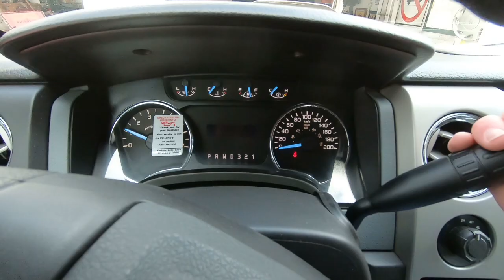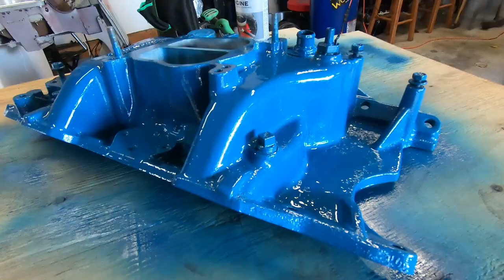MOPAR J HEADS PART 5 - SAINT JOHN ENGINE REBUILDERS SUBSCRIBE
SAINT JOHN ENGINE REBUILDERS

THIRD LINK
TUBEBUDDY

Jason @oldecarrautoguy
220 Route 170

or

Want help starting your own YouTube Channel? Follow Dan Currier on his channel, Creator Fundamentals: